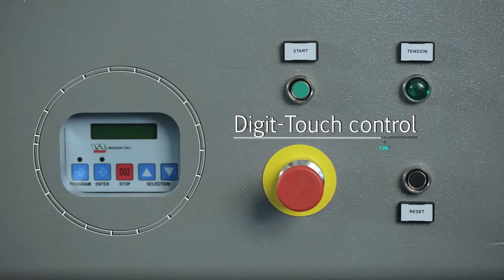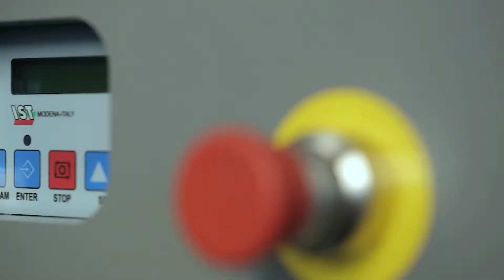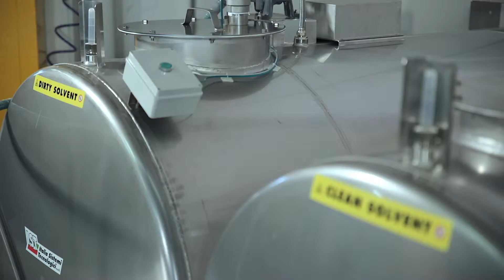HR600 High Capacity Solvent Recovery System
High speed solvent recycling system capable of processing up to 100 gallons per hour.

for more information.